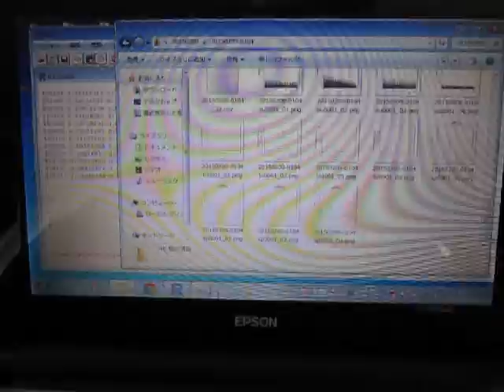超音波を利用した「表面弾性波の測定技術」 ultrasonic-labo